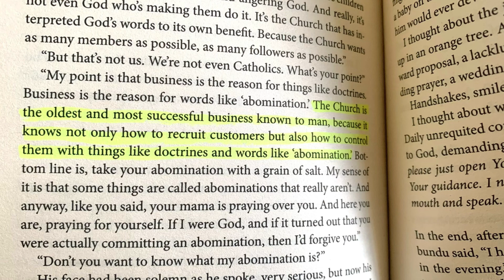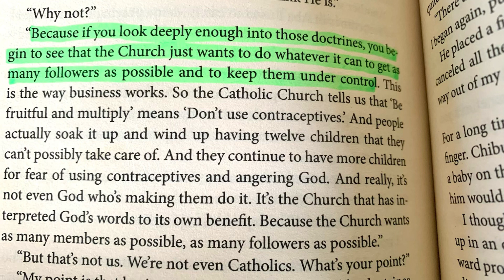the business of church, control of women’s choices, financial independence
Books mentioned:
1. Half of a Yellow Sun by Chimamanda Ngozi Adichie
2. Under the Udala Trees by Chinelo Okparanta
3. With The Fire On High by Elizabeth Acevedo
4. The Money Order with White Genesis by Sembène Ousmane
5. Little Black Book by Otegha Uwagba

0:00 business of church
4:33 control of women’s choices
12:37 money speaks,take charge
14:58 learn